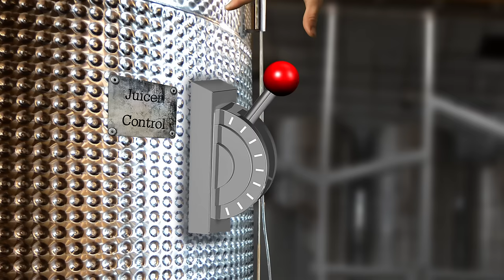Annoying Orange HFA - Escape From the Planet of the Grapes